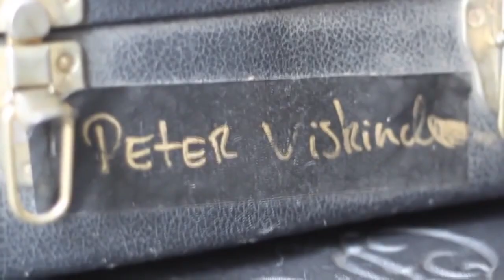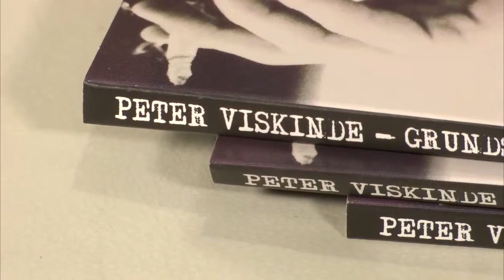Welcome to my World - Peter Viskinde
Welcome to my World har besøg af kunstneren, sangeren, sangskriveren og guitaristen, Peter Viskinde, der har taget sin guitar med, og ind imellem fortællingen om sit liv, får han tid til at spille nogle af de sange som har haft betydning for ham igennem livet. I studiet er også værten, Stig Ulrichsen, der har kendt og arbejdet med Peter igennem et par årtier. Peter Viskinde døde i morges den 23. marts 2021 af en blodprop i en alder af blot 67 år. Dette program er til minde om et fantastisk menneske, en mand med temperament og samtidig en følsom sjæl. En multikunstner, både med pen, stemme, guitar og pensel. Denne udsendelse er fra 2015.